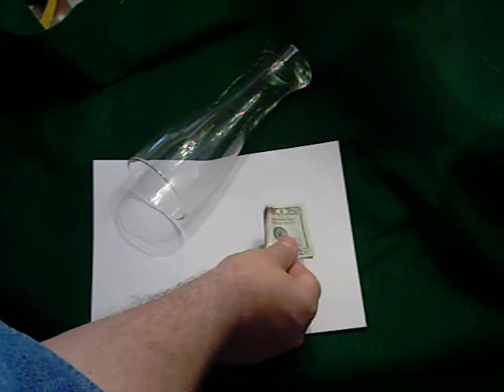Money maker magic( H. Q.) by Jeffery A. Krueger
Cool magic trick with beer glass makes money appear by Jeffery A. Krueger